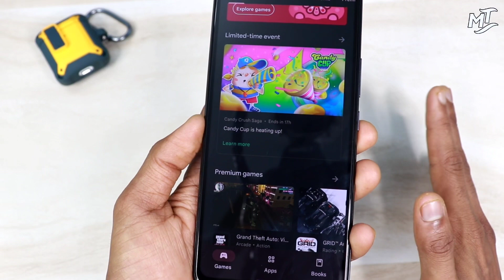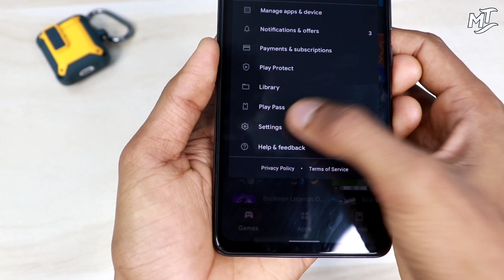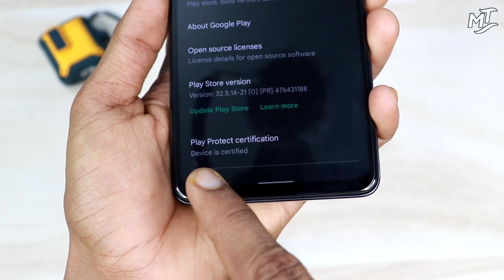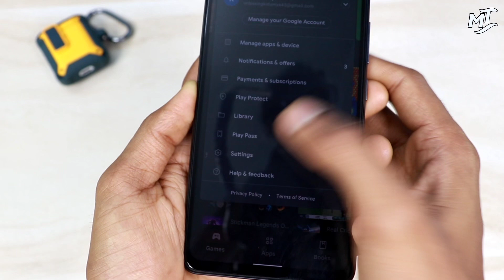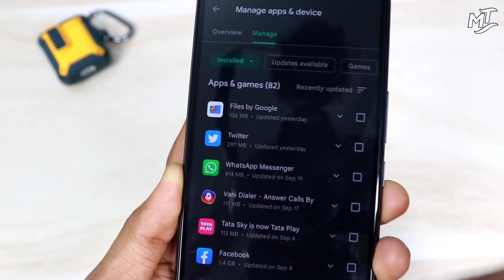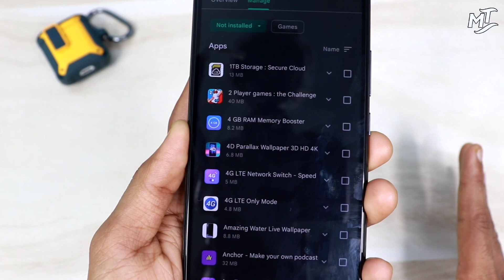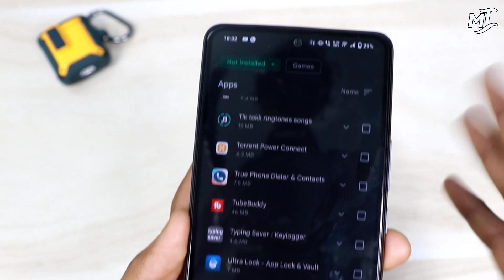Play store Hidden settings to fix phone Hang Problem | Overheating Problem | Battery Drain Problem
Hello,

Aj ke es video mai apko batane wla hu ki kaise ap play store ke kuch sett ko use karke phone ko hang hone se ya lag hone se kaise bacha sakte ho .

Agar apka bhi phone lag karta hai hang karta hai slow chalta hai to es setting ko jarur se on kardo.